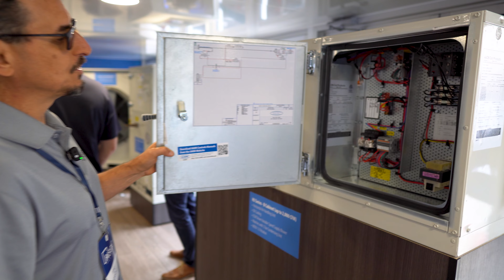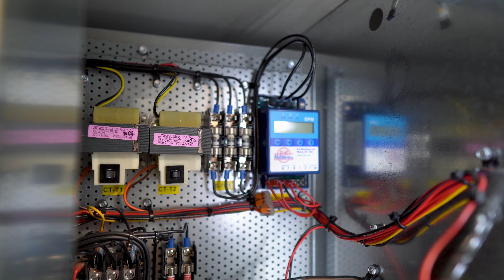Introduction To The Most Popular AAON Products | AAON Mobile Experience Walkthrough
AAON provides highly configurable HVAC solutions that satisfy customer-specific commercial or industrial needs. They are committed to driving the industry forward through designing, manufacturing, and rigorous testing of premium HVAC equipment.

The AAON Beginning...
The history of AAON extends back to 1988 when their founder Norm Asbjornson, decided to create a business that designs and produces semi-customized HVAC equipment that excelled in performance relative to the market.

Cutting-edge innovation and engineering have been the primary focus since day one. This foundation supported the company’s growth in its early days and is just as important today.

Over the last 35 years, AAON has grown from a modest start-up to a publicly traded industry leader with over 3,000 employees and facilities across the United States.

With nearly 2 million square feet and the world's most capable HVAC testing laboratory, their engineers are empowered to ask "what if" and advance what's possible.

From Niche to Mainstream...
Secular trends related to decarbonization and indoor air quality are leading to a shift in demand from standard equipment to more capable, highly sophisticated equipment that is more energy efficient while providing cleaner air quality.

As a result, more customers are asking for the "sustainable innovation" AAON has provided since day one.

Although sustainable innovation will always come at a premium, our years of experience creating the most efficient automated production operations enables us to deliver the highest quality equipment at a very attractive price.

AAON: A Leader in Commercial and Industrial HVAC Solutions

AAON, Inc. (NASDAQ: AAON) is a leading manufacturer of premium, configurable HVAC solutions that bring long-term value to customers and owners. Founded in 1988, AAON has a long history of innovation and is committed to providing energy-efficient, reliable, and sustainable HVAC systems for a wide range of commercial and industrial applications.

Company Overview

AAON is headquartered in Tulsa, Oklahoma, and has manufacturing facilities in Longview, TX, Parkville, MO, and Redmond, OR. The company employs over 3,000 people and serves customers in all 50 states and over 100 countries. AAON is a publicly traded company on the NASDAQ stock exchange.

AAON offers a wide range of HVAC products and services, including:

Heating and cooling equipment for commercial and industrial buildings
Ventilation systems for clean air and occupant comfort
Controls and monitoring systems for energy efficiency and system optimization
Custom-engineered solutions for unique applications
Popular Products

AAON's most popular products include:

Rooftop units (RTUs) for heating, cooling, and ventilation of commercial and industrial buildings
Custom-engineered air handling units (AHUs) for large-scale applications
Chillers for providing cooling in mission-critical applications
Variable frequency drives (VFDs) for energy-efficient operation of HVAC systems
Keyword Searches

AAON's target keywords include:
AAON stock
AAON careers
AAON rooftop units
AAON air handlers
AAON chillers
AAON variable frequency drives
AAON distributors
AAON customer service
AAON history
AAON sustainability